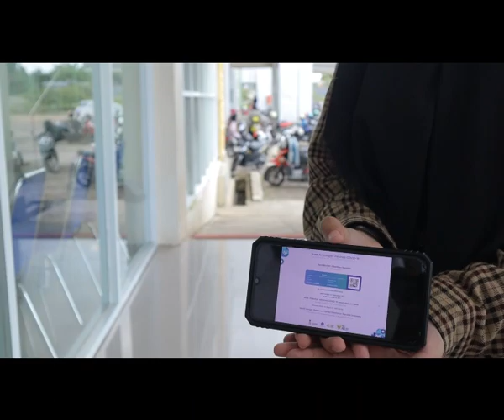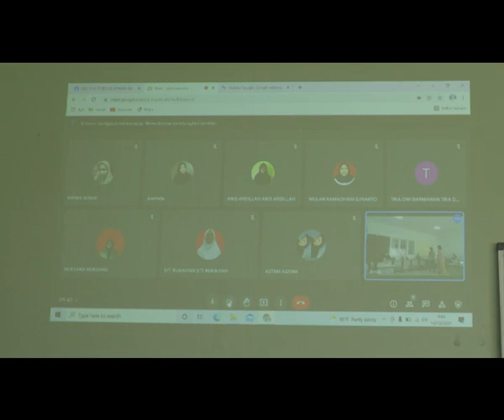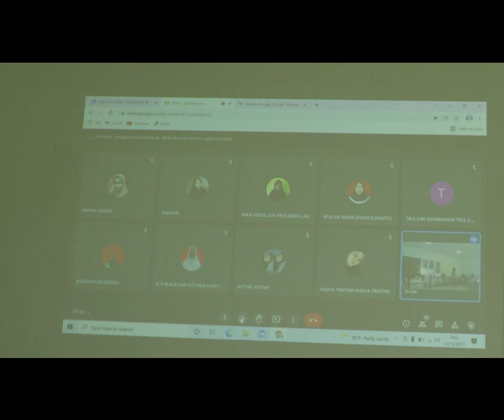Rusdi & Atira - Sicampuru' na Sianggurui as a New Alternative Learning and Teaching's Strategy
Judul:
Sicampuru' na Sianggurui as a New Alternative Learning and Teaching's Strategy in a New Normal Era

Anggota Tim:
Rusdi
Atira Muslimin